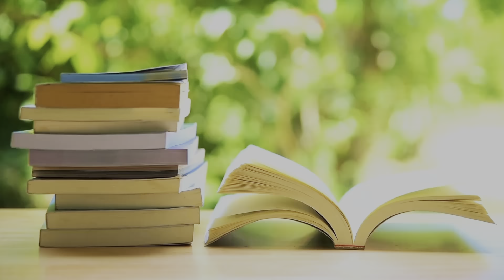Check Out These New to You Channels! Episode 61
Let's all support some Small BookTubers, shall we?  Welcome to Episode SIXTY ONE

BOOKS - Science Fiction, Horror, Paranormal, Contemporary, Thrillers, and Classics